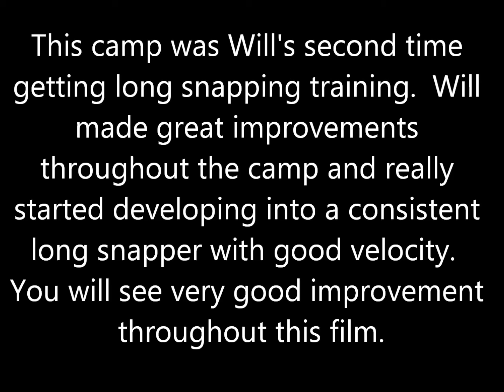Will Wright | Camp Long Snapping Training | Sophomore C/O 2017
Will Wright | Camp Long Snapping Training | Sophomore C/O 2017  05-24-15